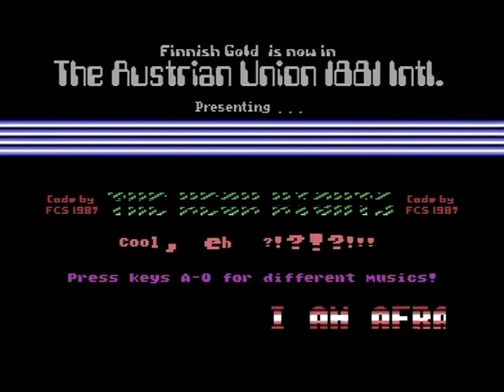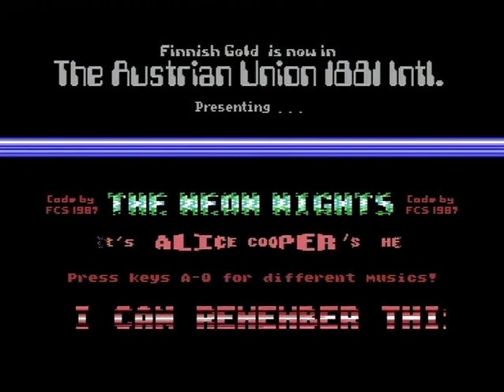FINNISH GOLD 1987 NEON NIGHTS (C64)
FINNISH GOLD: NEON NIGHTS (1987)

Code: FCS
GFX: FCS
Ideas: Gallstone, Rock, Lemming

CAMELOT: PIMP MY SNAIL (2011)

Code: Cruzer/Camelot
GFX: Biz Kid/Camelot, Cruzer/Camelot

Digi-hardware:
- with 74ALS245-based bufferboard for maximum background noise removal
Feat: IDE64 V4.1+RRNet, 1541uII, 1571, 1581, 1541-II & JiffyDOS 6.01

Greetings to suomiscene + c-64 + everyone on the C64-scene and CSDB!